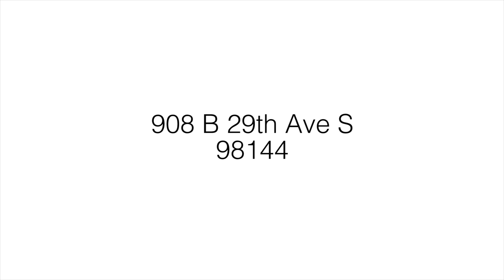908 B 29th Ave S by Malia Campbell Photography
This video of the property at 908 B 29th Ave S in Seattle, WA was filmed by Malia Campbell Photography.